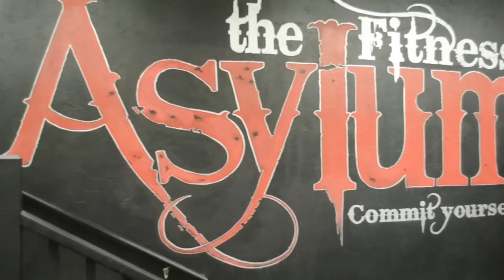2012 Summer Challenge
The Fitness Asylum of Shrewsbury, MA has killer bootcamp style workouts to get your body in the best shape of your life. This video is just and example of what goes on in the gym several times a week.